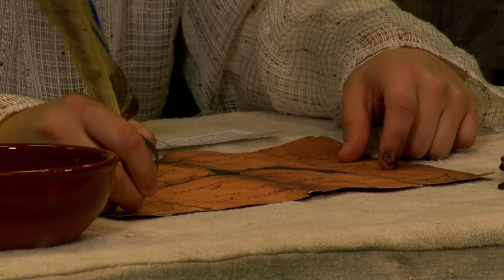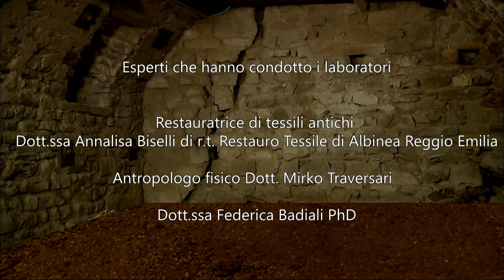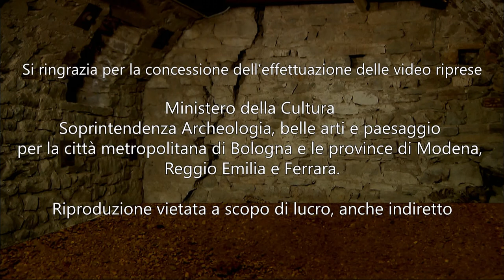Un nuovo risveglio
Progetto premiato nell’ambito del concorso di idee “Io amo i Beni Culturali”- IX edizione, aa.ss. 2019/20 e 2020/21, sezione Musei, presentato da IC Pievepelago – Scuola secondaria di I grado “Pedrazzoli” di Pievepelago e Museo Civico delle Mummie di Roccapelago (Pievepelago).
Il progetto ha consentito di aprire un suggestivo squarcio sul passato della piccola comunità montana fra la metà del XVI e la metà del XVIII secolo a partire dalle mummie ritrovate nell’antico Castello di Roccapelago, oggi Chiesa della conversione di San Paolo apostolo. Nel video gli studenti hanno per pochi minuti riportato in vita ciascuna delle 12 mummie esposte nella cripta in una breve storia dedicata.